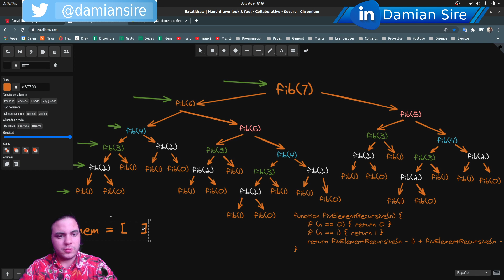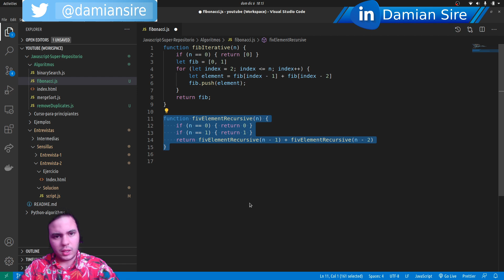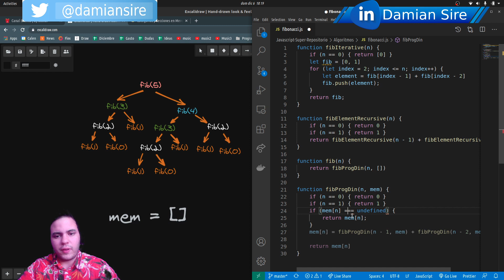Entrevista programador junior JAVASCRIPT - Programar fibonacci con programación dinamica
Programaremos fibonacci con programacion dinamica y explicaremos la ventajas del mismo